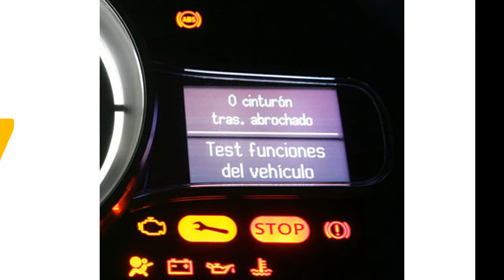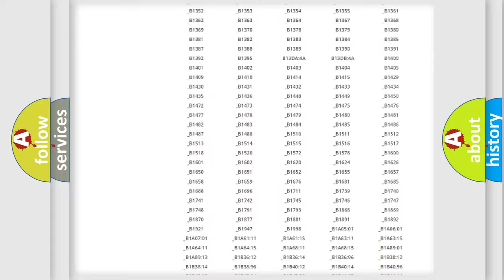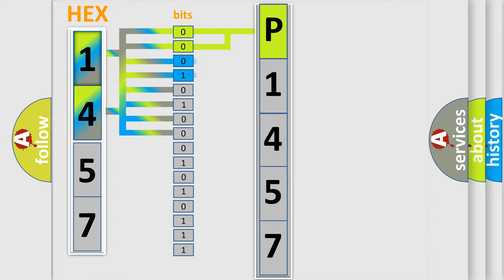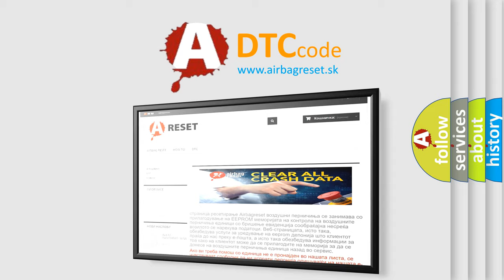DTC Jeep P1457 Short Explanation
Contents:
0:21 Basic DTC analysis according to OBD2 protocol standard.
1:48 Insight into programming
2:58 A diagnostically understandable description of the Diagnostic Trouble Code
3:05 Basic error definition

Make
Jeep
Code
P1457
Definition
Sliding Door Drive Motor Short High
Description
Drive Motor Short High
Cause
Motor or circuit Short High